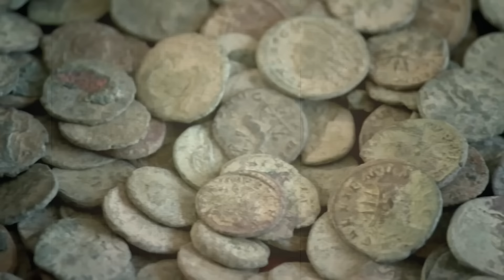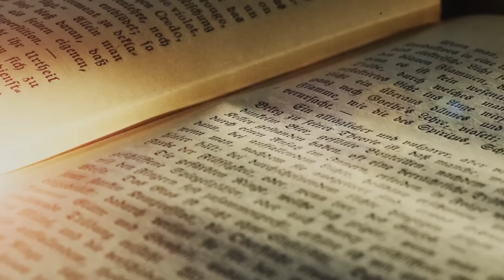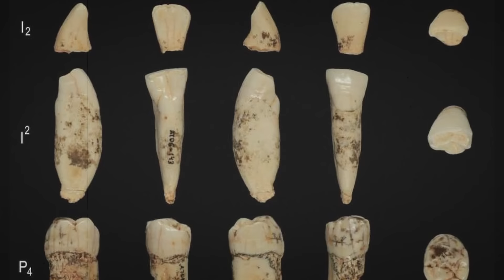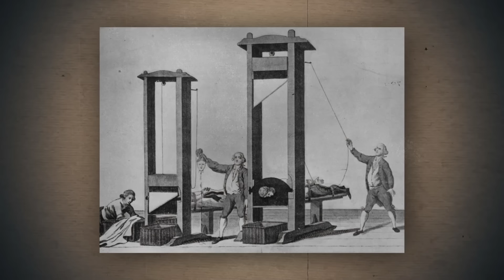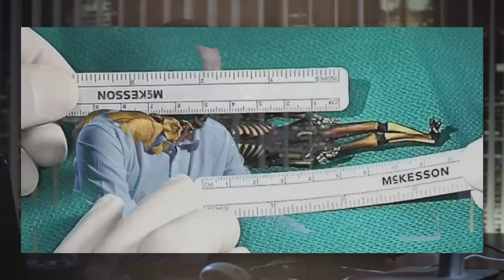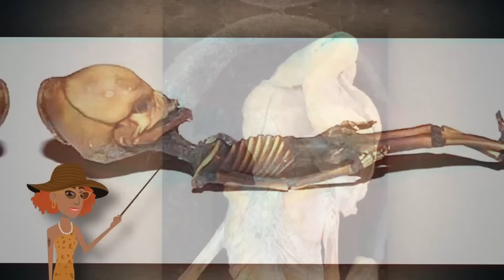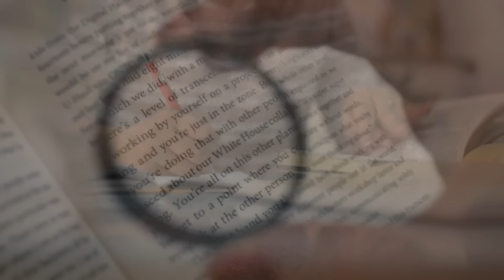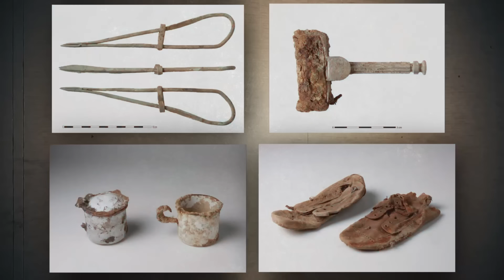Archaeological Finds That Many Don't Know About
Join us on a fascinating journey through history with our documentary, "Archaeological Finds That Many Don't Know About." This video explores the top 10 most incredible discoveries in archaeology that have flown under the radar of mainstream media and education.

From the depths of forgotten tombs to the ruins of uncharted civilizations, these finds have stunned the scientific community and provided new insights into human history. Each discovery featured in this documentary is not only interesting but also challenges our understanding of what we thought we knew about the past.
We delve into the stories behind these remarkable archaeological finds, showcasing how they were unearthed, their historical significance, and the mysteries they hold. From ancient artifacts that rewrite the chronicles of known civilizations to unexpected finds that reveal the ingenuity of our ancestors, each piece has its unique tale.